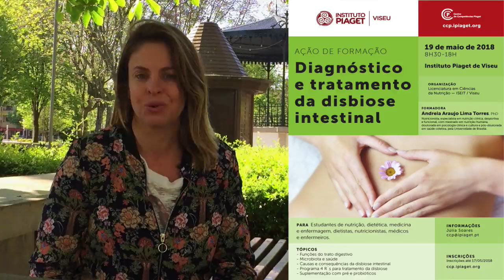Importância do intestino e das bactérias intestinais para a saúde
Muito se fala em disbiose intestinal. Mas você sabe o que significa este termo? A disbiose nada mais é do que um desequilíbrio na flora intestinal. A microbiota ou flora intestinal saudável forma uma barreira contra os microrganismos invasores, aumentando a defesa do corpo contra qualquer corpo estranho, melhorando a imunidade intestinal e as respostas imunes locais. Além disso, ela compete por nutrientes no intestino, reduzindo a colonização do mesmo por bactérias ruins (patogênicas).

As bactérias benéficas (probióticas) ajudam na digestão dos alimentos, na produção de ácidos graxos de cadeia curta, das vitaminas K, B12, tiamina e riboflavina. O desequilíbrio da microbiota perturba, portanto, todo o organismo. O diagnóstico passa pela avaliação de sinais e sintomas, incluindo prisão de ventre, gases, distenção abdominal, cansaço, mudanças de humor, dentre outros.

No curso presencial que acontecerá no dia 19 de maio no Instituto Piaget em Viseu você aprenderá a diagnosticar e tratar a disbiose intestinal. Para fazer sua inscriçãoi

Lista de alimentos com fibras prebióticas: alcachofra, alho, cebola, aspargos, banana verde, brócolis, cebolinha, couve, gengibre, semente de abóbora, beterraba, tomate, chicória.